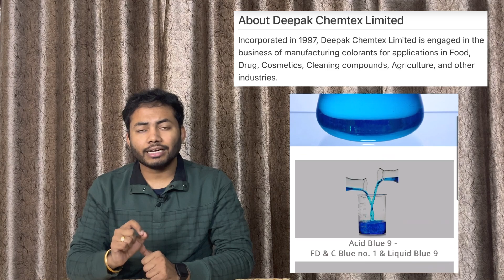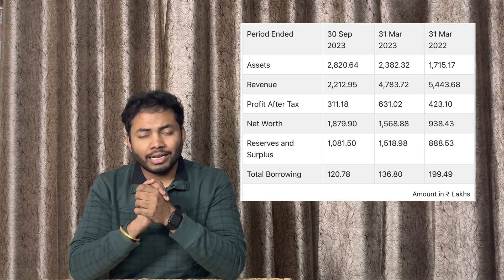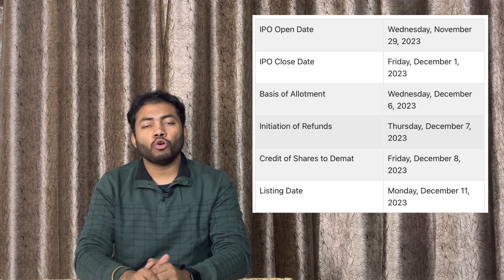Deepak Chemtex IPO Latest GMP | Latest IPO Review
Review💥Deepak Chemtex IPO Latest GMP | Deepak Chemtex IPO |  Latest IPO GMP |